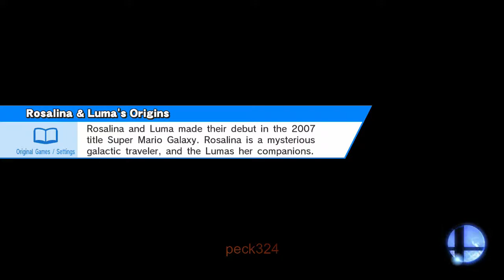[Super Smash Bros Wii U] Little Mac All-Star Playthrough on Hard Difficulty [Wii U] w/60fps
Super Smash Bros. for Nintendo 3DS and Super Smash Bros. for Wii U are fighting video games developed by Bandai Namco Studios and Sora Ltd. and published by Nintendo for the Nintendo 3DS and Wii U video game consoles. Wikipedia
Initial release date: September 13, 2014
Composer: Junichi Nakatsuru
Publisher: Nintendo
Ratings: 12, Everyone 10+, A, PG (New Zealand)
Developers: BANDAI NAMCO Entertainment, Sora Ltd., Bandai Namco Studios